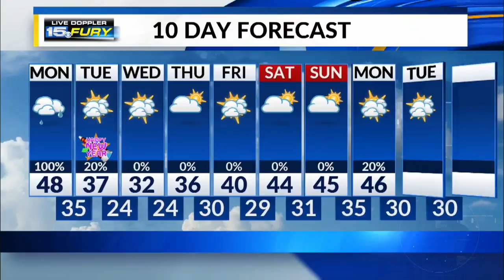Monday Morning Forecast Update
Rain has become widespread across the area.